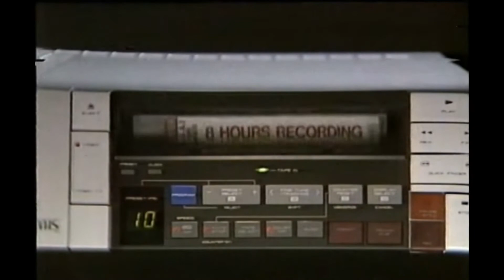Horror Movie Review: Rupture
"The questions you're asking just aren't pertinent"